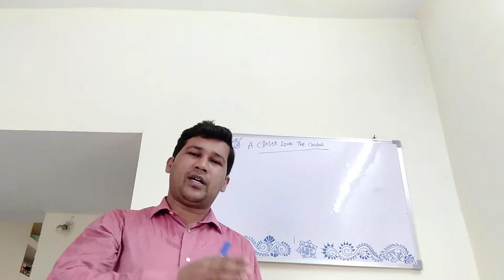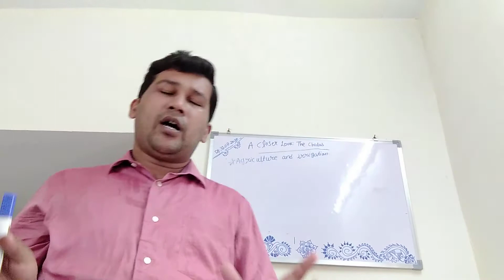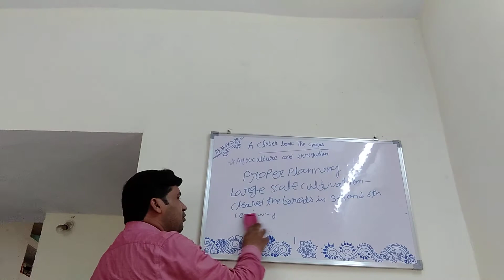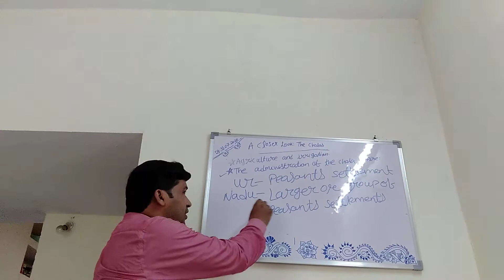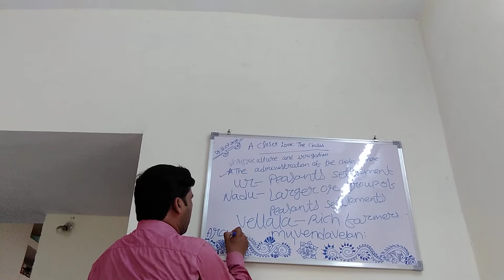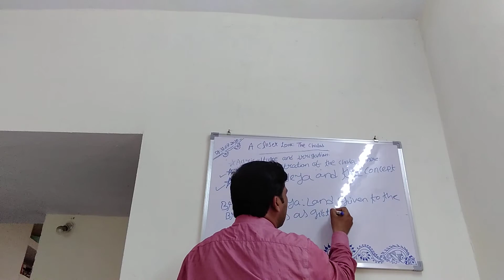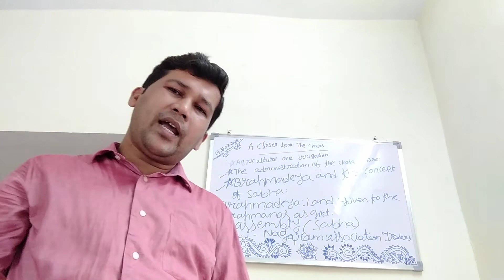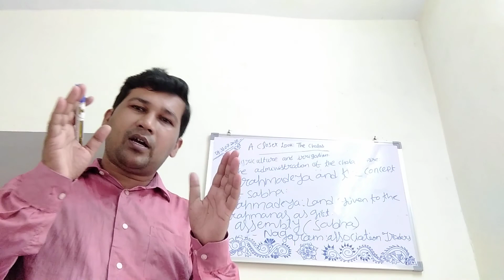New kings and kingdoms part 7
Class 6 Social Science Crash course at 8 AM: Monday and Saturday
Class 7 Social Science Crash course at 9 AM: Monday and Saturday
Class 8 Social Science crash course at 3 pm: Monday to Saturday

Class 9 Social Science Crash course at 4 pm: Monday to Saturday

Class 10 Social Science Crash course at 5 pm: Monday to Saturday